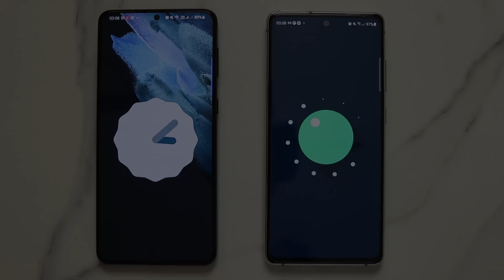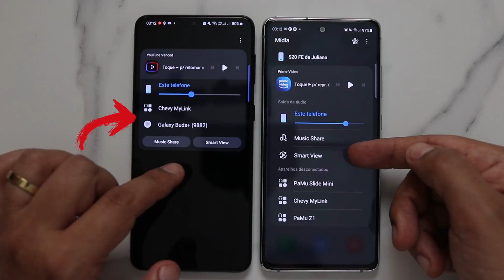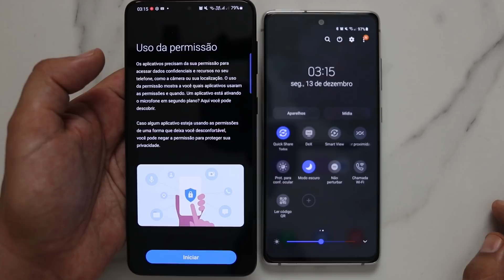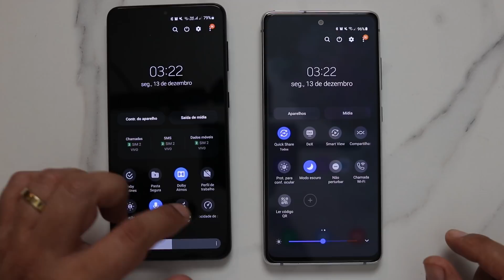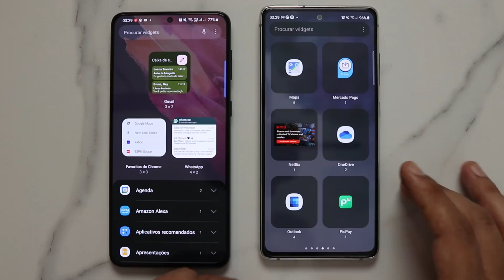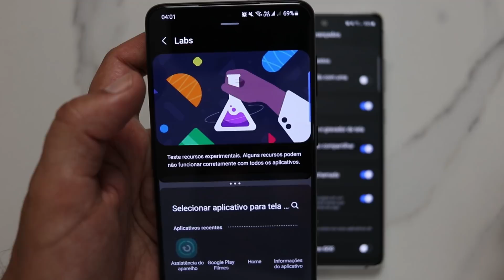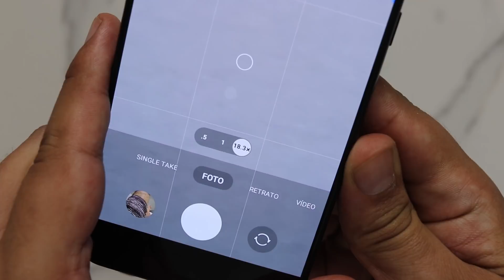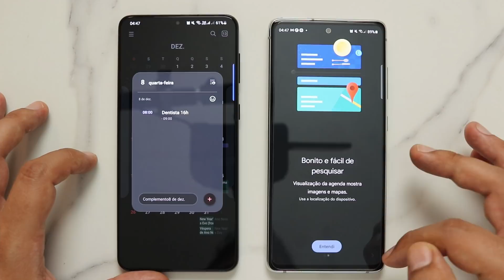🟡 Chegou!!! 28 DICAS secretas ONE UI 4.0 Android 12 BR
Um dos vídeos mais pedidos do canal! Todas as novidades da One UI 4.0, Adroid 12. A dica 18 é show!